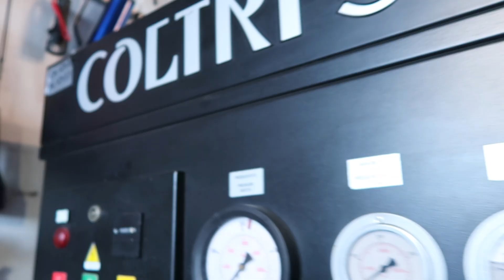Come assemblare il miglior spool per Tec divers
Fra tante metodologie, tanti materiali, tanti prodotti, e tante tecniche, la semplicità paga sempre in caso si verifichi un' Emergenza e si debba sparare il ns pallone rapidamente e senza intoppi. Nonostante altri Istruttori insegnino altri metodi, quello spiegato nel video è il più semplice e funzionale, testato in anni di esperienza.